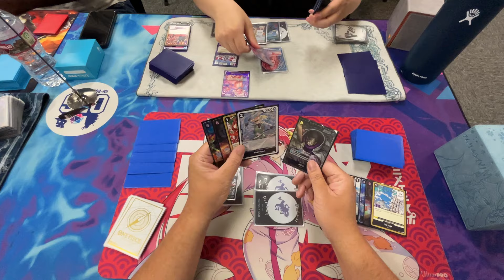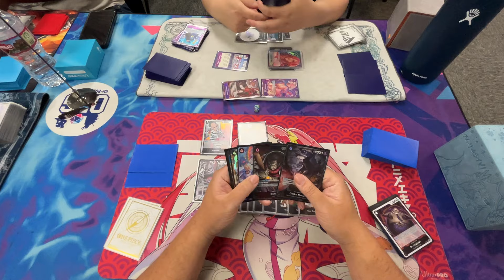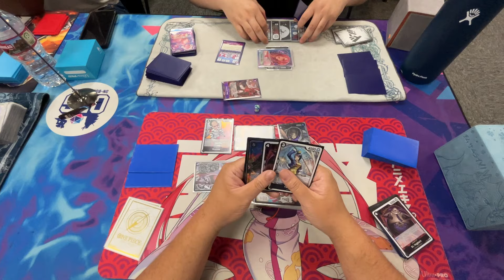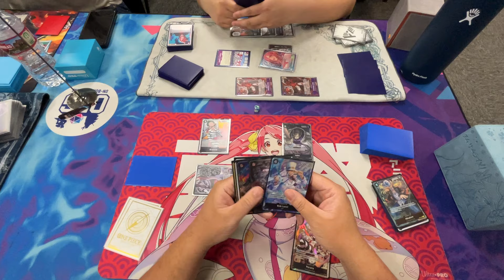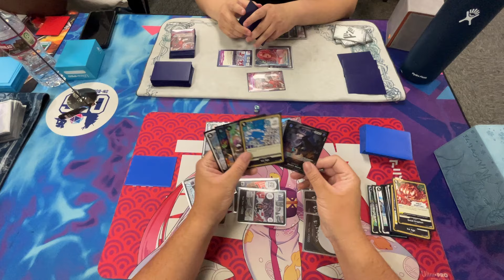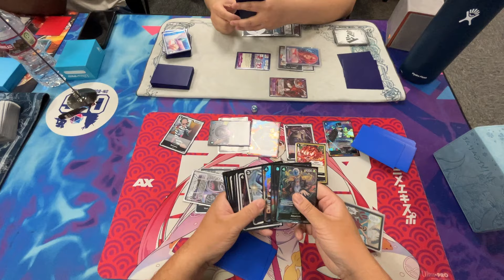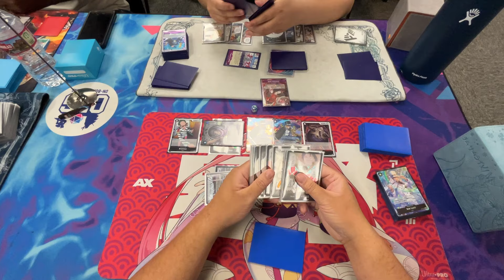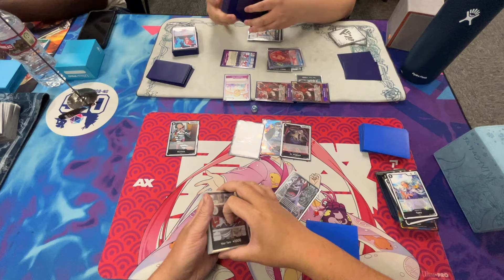(OP06) Gecko Moria vs Reiju(@ZekekunTCG)! On Board Games Locals Round 3! One Piece TCG POV!